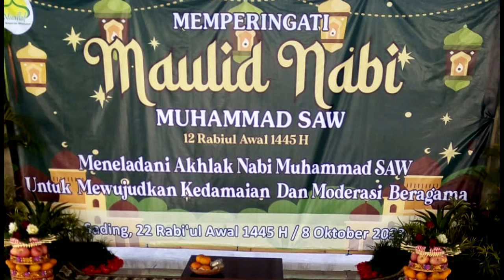Maulid Nabi Muhammad SAW Muallaf Mengwi dan Abiansemal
Maulid Nabi Muhammad SAW  Muallaf Mengwi dan Abiansemal 8 Okt 2023